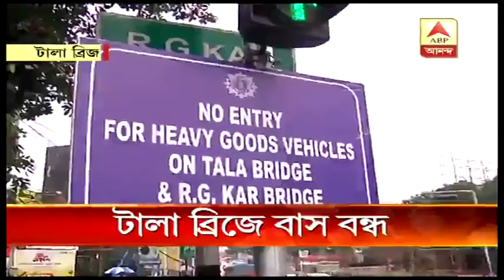হাল খারাপ, টালা ব্রিজে শুধুই চলবে ছোট গাড়ি, ভবিষ্যত নিয়ে জরুরি বৈঠক মুখ্যমন্ত্রীর| ABP Ananda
হাল খারাপ টালা ব্রিজের। ভারী গাড়ির পর এবার বন্ধ হচ্ছে বাস ও মিনিবাস চলাচলও। শুধু ছোট গাড়ি চলবে বলে সিদ্ধান্ত নবান্নের। বিকল্প পথে যান চলাচলের ভাবনা। সেতুর ভবিষ্যত নিয়ে কাল জরুরি বৈঠক মুখ্যমন্ত্রীর।